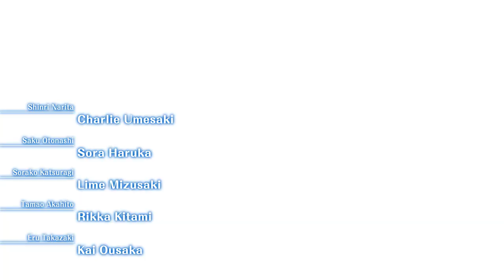Hello Lady - Opening Movie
Song: Marika - "Soul Release"